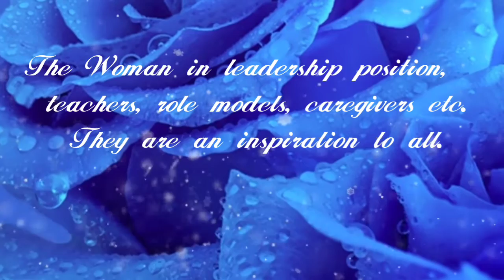Happy International Women's day 2020 video/ Women's day special new status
Happy International Women's day 2020 video/ Women's day special new status, happy women's day images, happy women's day greetings.wishes.message